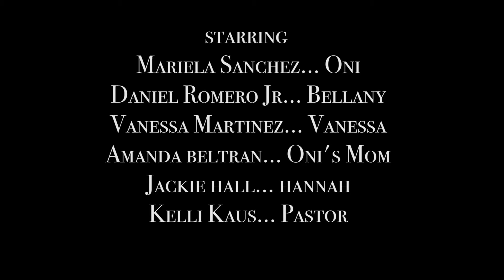"Becoming" (Student Short Film)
College student, Oni, is faced with many challenges in this coming of age film. Through struggles with friends, family, and herself, she contemplates who she really is.

This film was student produced at the University of La Verne.